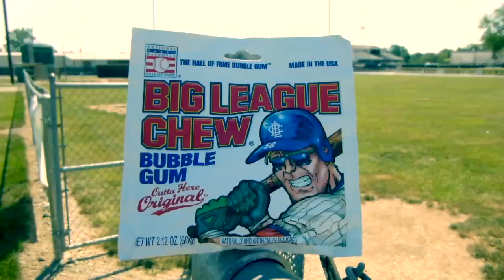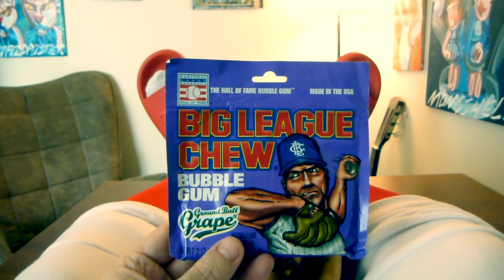Pitchers & Catchers | Ground Ball Grape Big League Chew review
Label: IGF Recordings